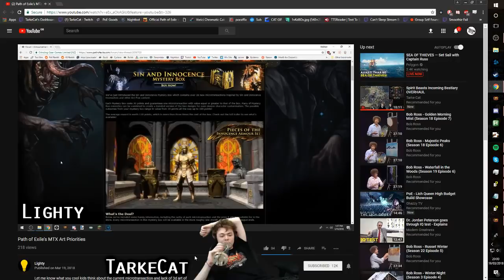Path of Exile 3.2: Bestiary League DAY #18-19 Highlights "Tinder is like PoE"